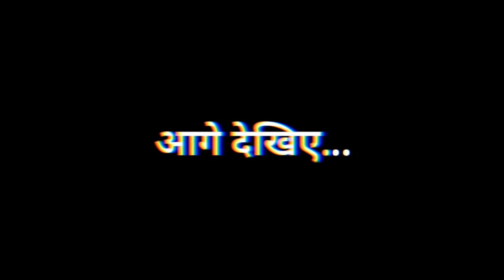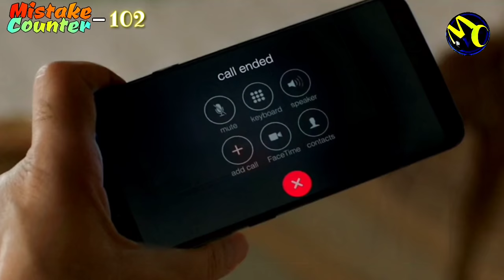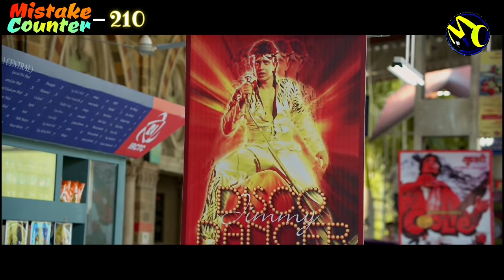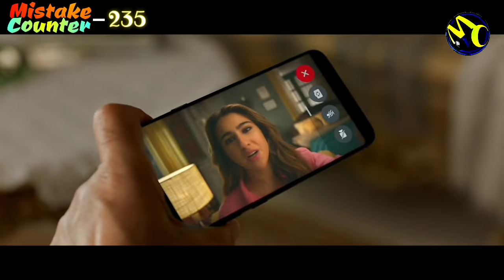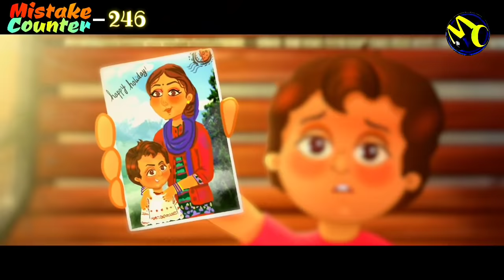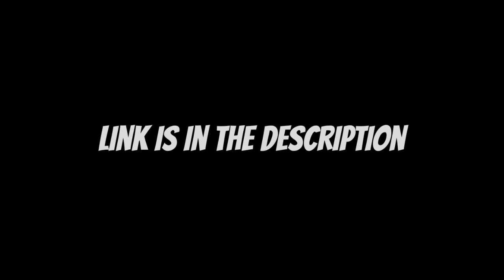296 Mistakes In Coolie No.1 - Many Mistakes In "Coolie No.1" Full Hindi Movie - Varun Dhawan, Sara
Iss Video Me Maine "Coolie No.1" Full Movie Ki Kuch Mistakes Ke Baare Me Bataya Hai.

After being insulted by a rich businessman named Rosario, pandit Jai Kishen teaches him a lesson by getting his daughter married to Raju - a Coolie posing as a millionaire. Soon Raju's real identity is exposed but he cooks up a story of having a filthy rich twin. One lie leads to another and things start to go out of hand.

296 Mistakes In Coolie No.1 - Many Mistakes In "Coolie No.1" Full Hindi Movie - Varun Dhawan, Sara
296 Mistakes In Coolie No.1 - Many Mistakes In "Coolie No.1" Full Hindi Movie - Varun Dhawan, Sara
296 Mistakes In Coolie No.1 - Many Mistakes In "Coolie No.1" Full Hindi Movie - Varun Dhawan, Sara